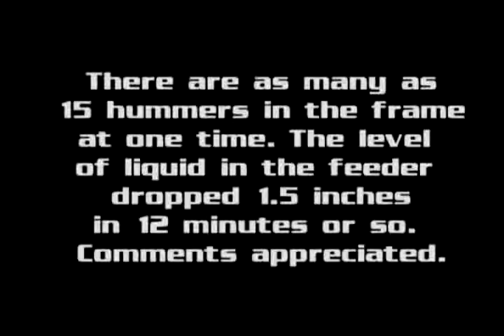Flock of Hummingbirds